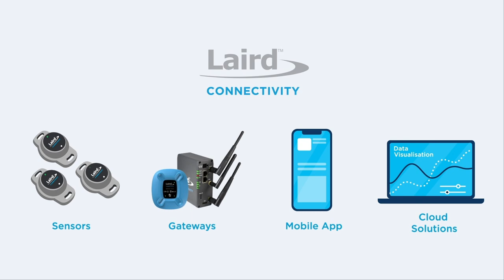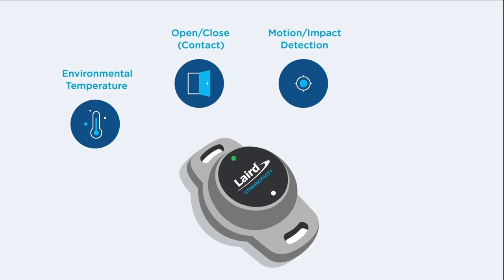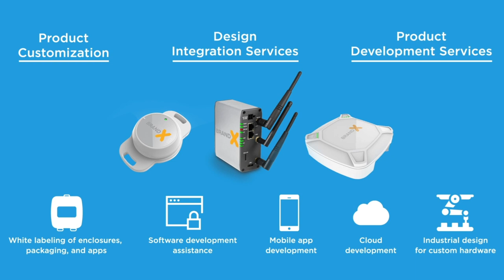Introducing our IoT Starter Kits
IoT is growing up. The race is on be the disruptor, and not the disrupted. Laird Connectivity can help you win faster with our new IoT Starter Kits, providing everything you need out of the box to start moving your data to the cloud.